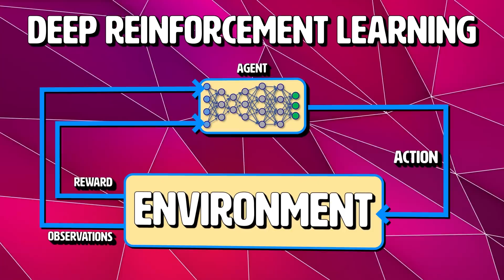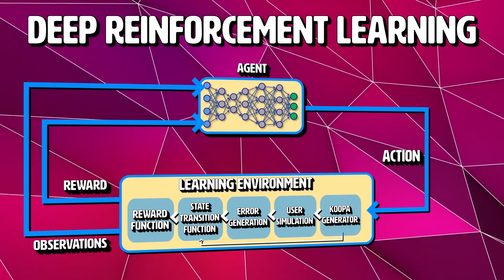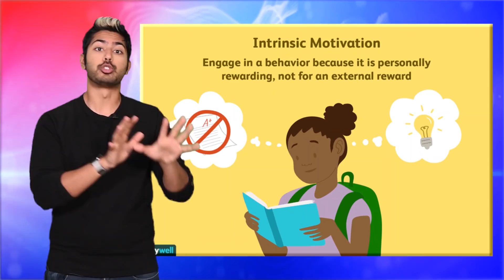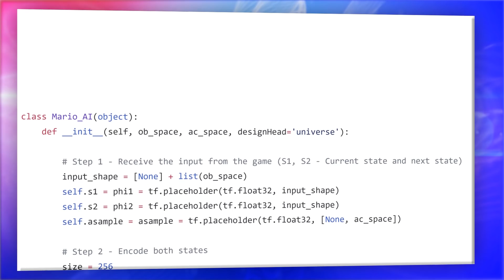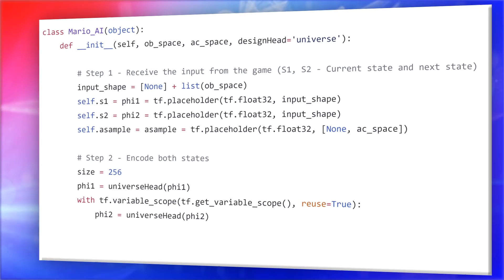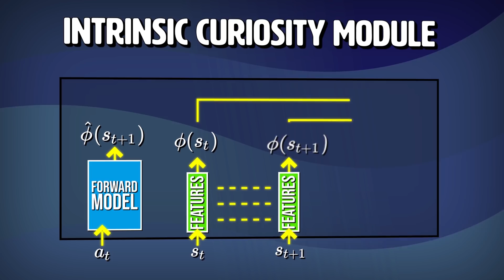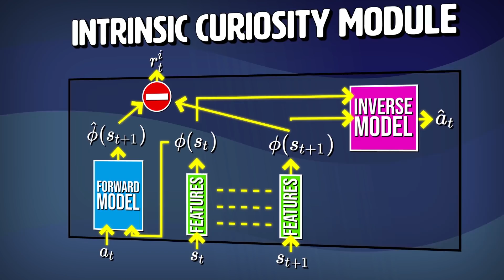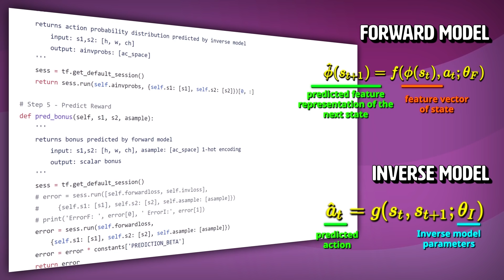Artificial Curiosity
Curiosity is something that all humans exhibit in some way throughout their lives. Recently, a team at Berkeley published a paper on Curiosity driven learning, and they demonstrated how it helped enable their AI agent to learn how to play the popular game Super Mario Brother very efficiently with the added benefit of curiosity to help Mario explore his options. I'll explain how it works in this video using code, animations, math, and the spoken word. This technology can be used to help make our systems more intelligent, and thus our applications more capable of helping other people. Enjoy!

This video is apart of the Move 37 course at School of AI: